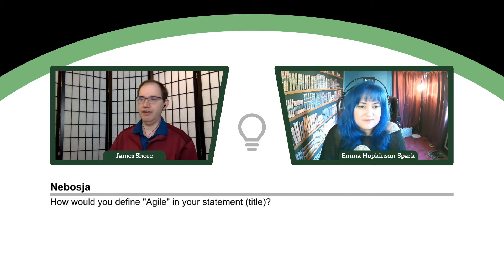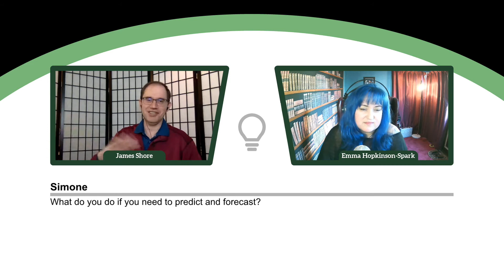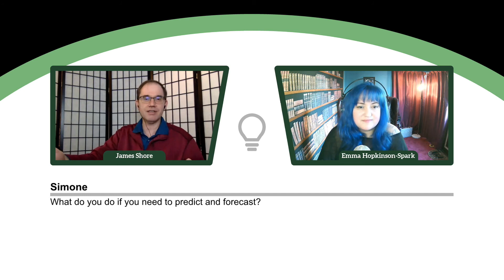Fireside chat: Why Agile Isn’t Working for You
James Shore - Principal Consultant
Emma Hopkinson-Spark - Chief of Staff at 101 Ways

Despite its popularity, companies have had mixed success with applying Agile. Why does it work for some organizations and not others? Join James Shore for an intimate discussion of why Agile fails and what you can do about it.